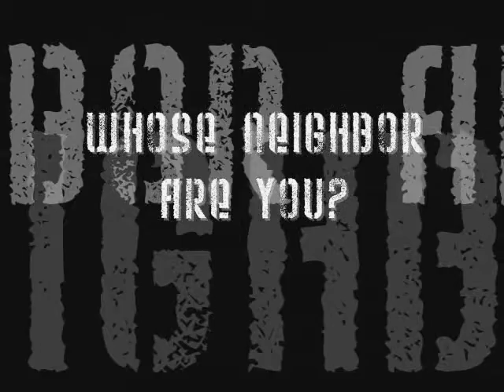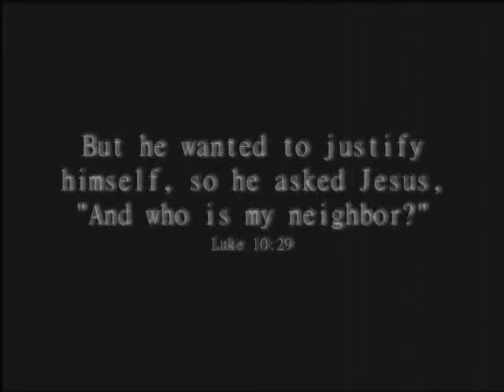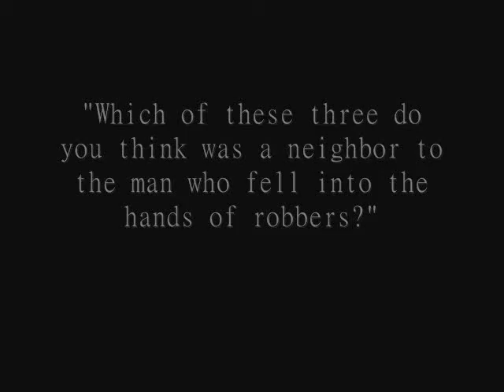Whose Neighbor Are You?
An interview and drama sketch on the theme of the Good Samaritan. Interviews and filming shot on location at the chapel and the chapel parking lot.

Original release date: screening on October 25, 2005